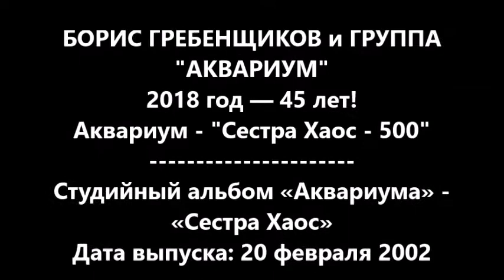Аквариум - "Сестра Хаос - 500" (БОРИС ГРЕБЕНЩИКОВ; 2002) Video by Sam Zilman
Студийный альбом «Аквариума» - «Сестра Хаос»
Дата выпуска: 20 февраля 2002
Жанр: Арт-рок, регги, блюз-рок
Альбом создавался в течение года (2001—2002). Для него поначалу было отобрано 15 — 20 песен, из которых осталось только 9.
«Сестра Хаос» — пятнадцатый «естественный» альбом группы «Аквариум».
Борис Гребенщиков об альбоме: Альбом очень аутентичен по настроению и музыкальному стилю и не похож ни на один из предыдущих альбомов «Аквариума».
Альбом должен был называться «Псалмы», просто, старцы отговорили меня от этого названия. Альбом представляет собой псалмы. Там не один псалом, там девять псалмов. То есть, я следую примеру своего родственника — Царя Давида, написал 9 псалмов, необходимых мне в моей реальной жизни. Псалмы, впервые в истории написанные на музыку гопака и мазурки.
CREDITS:
Аквариум - "Сестра Хаос - 500" - YouTube